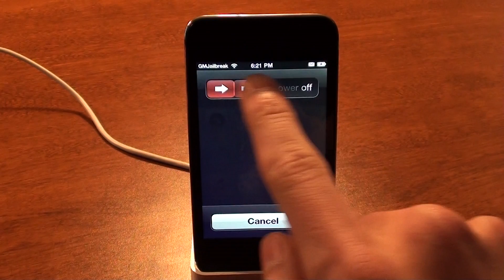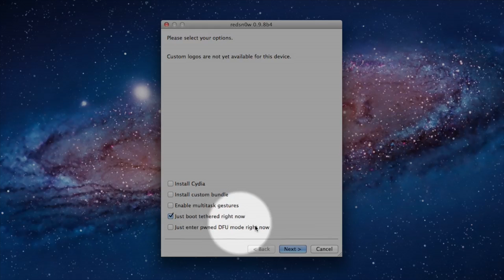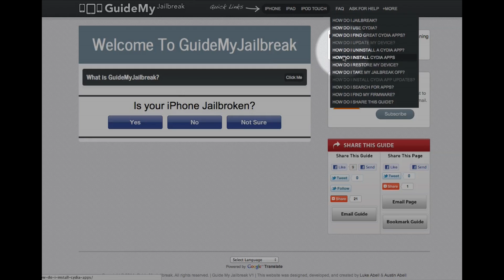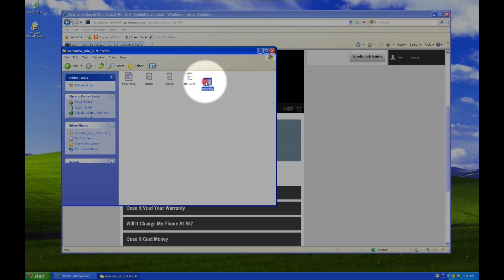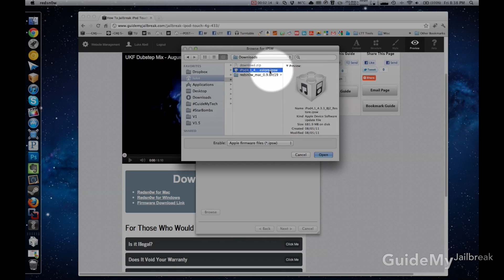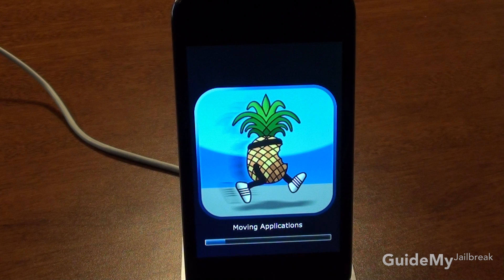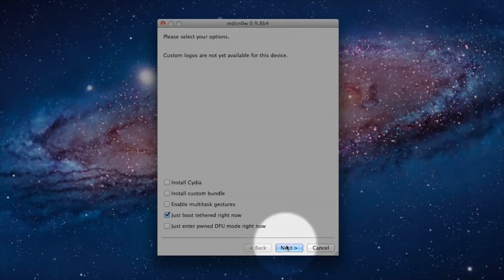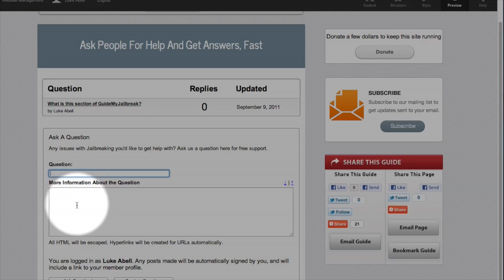How to Jailbreak iPhone, iPad, or iPod Touch with Redsn0w (9.8) a (Tethered Jailbreak) [GMJ]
for a complete guide to jailbreaking.

After jailbreaking you may see cydia as a white icon. Simply follow the steps to "boot tethered" and that will fix it!